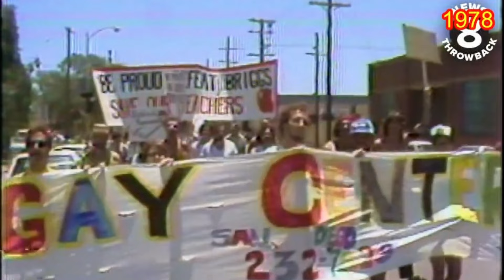Has Gay Pride Gone Too Far In 2024?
In this video, I look at the outrage content from other gay youtubers regarding gay pride London, newyork barcelona sanfrancisco .

I want to discuss what is acceptable to be shown at gaypride and where is the line on public decancy? There is a full range of adult things happening at gaypride and is it even acceptable to have children there? Is it a safe environment for them to visit of should it have an age limit put on it?

Also I look at in this video, what is gay and gaypride worthy is the porade just being taken advantage of and being used an excuse for the obscene.

Timestamps
0:00 Intro
0:56 Premise
2:56 The Research
4:20 The Main Question
5:27 Homosexuality Is easy To Explain
7:38 History of Gay Pride
9:38 What are we fight for now?
10:45 Am I right or wrong?